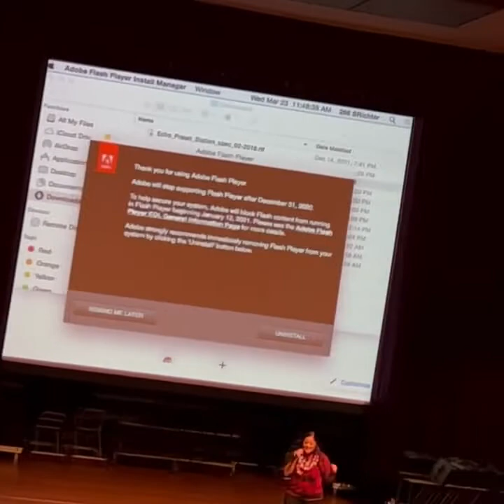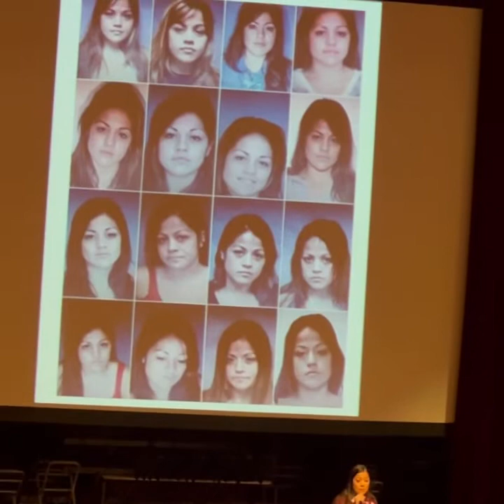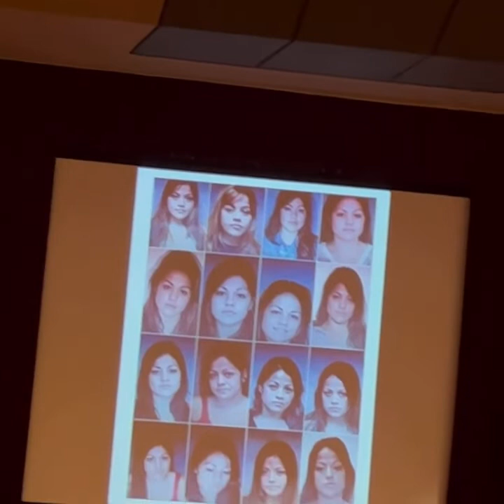🛑 TERANN PAVAO SPEAKS TO PEARL CITY HIGH SCHOOL ABOUT ADDICTION!!